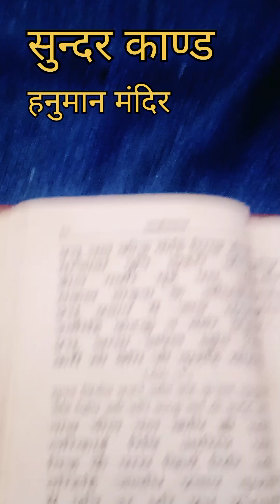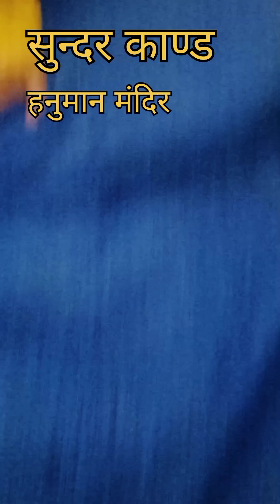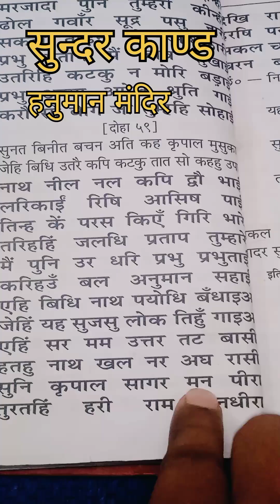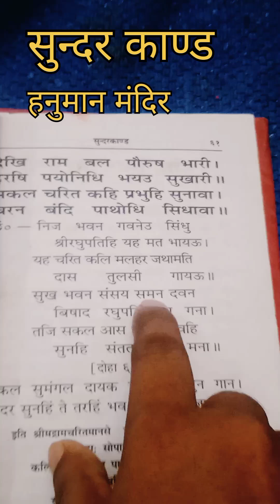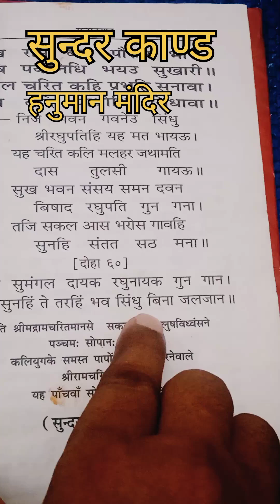सुन्दर काण्ड हनुमान मंदिर बिरला